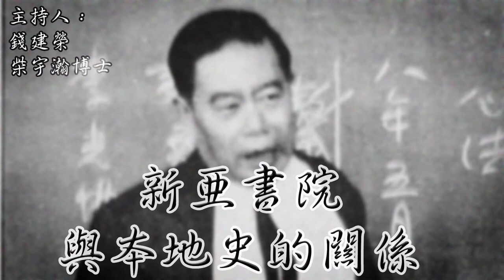《東拉西扯》新亞書院與本地史的關係(第三集)｜海鷗工作室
主持人：錢建榮，柴宇瀚博士

影片簡介：
淺談當年的歷史人物—牟潤孫的生平。